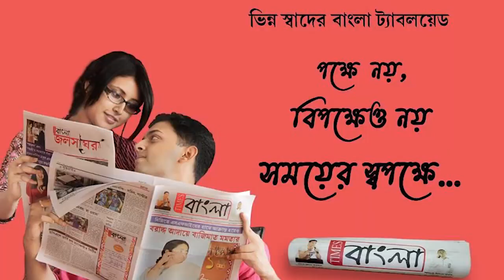করোনা সচেতনতার প্রচারক এবং পর্যবেক্ষক হিসেবে বিধায়ক ঘুরলেন হাটে বাজারে